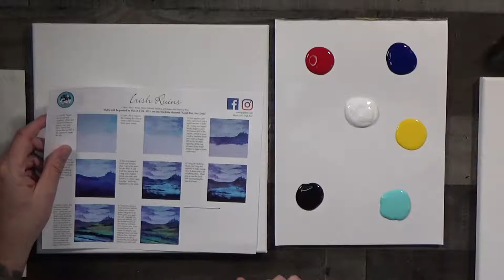Painting Tutorial: Irish Ruins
Live Painting Tutorial: Irish Ruins

We ship everything to you!